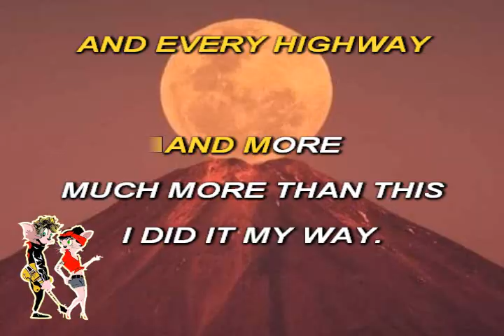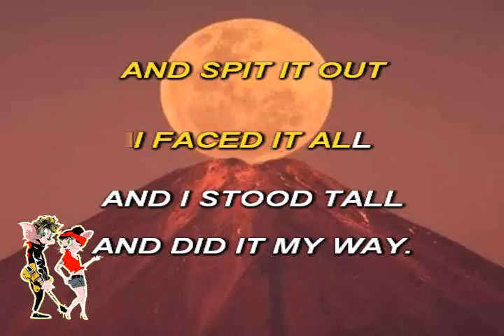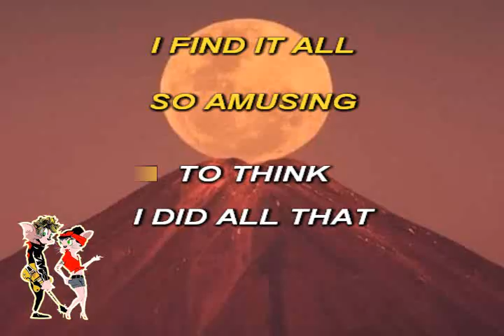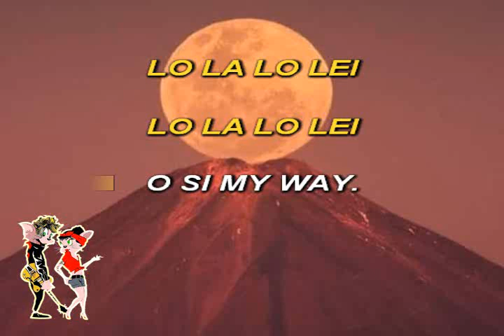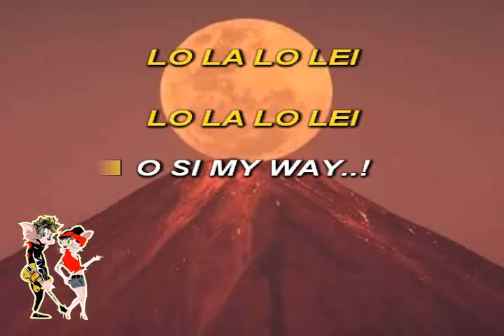My way - Gipsy King (Voce + Testo)